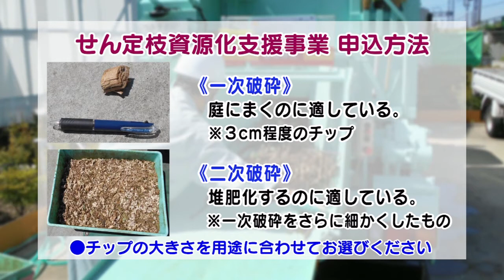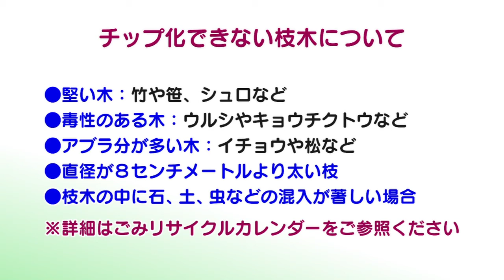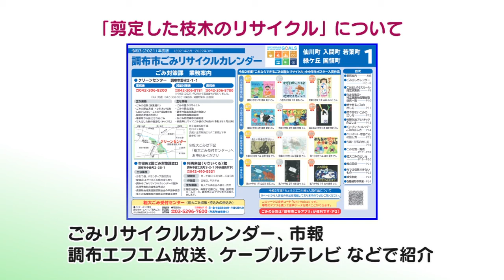ごみダイエット通信「せん定した枝木の資源化」（2021年9月12日号）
今回は、「剪定した枝木の資源化」についてご紹介します。